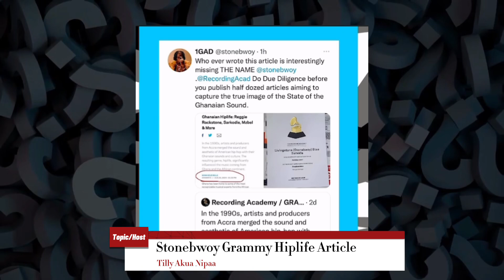Stonebwoy Challenges Black Sherif and King Paluta’s role in Hiplife.